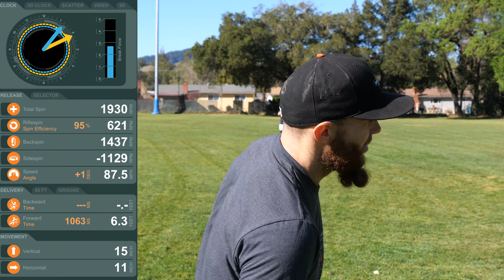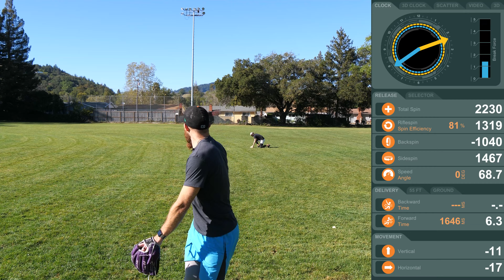Using Pitch Logic in Flat Ground